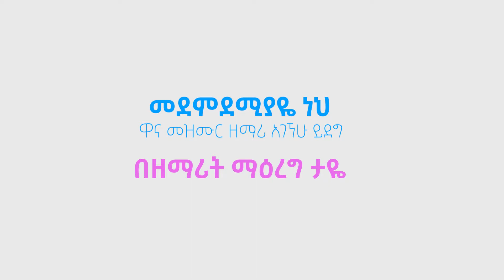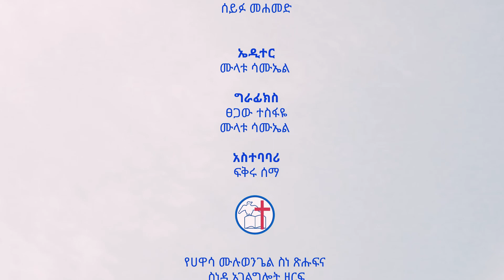መደምደሚያዬ ነህ_Medemdemyaye neh /ዘማሪ አገኘሁ ይደግ/ - በዘማሪት ማዕረግ ታዬ Live Worship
Welcome to the official YouTube channel of Hawassa Full Gospel Believers'  Church.
Here you will find videos of worship services every weekend.